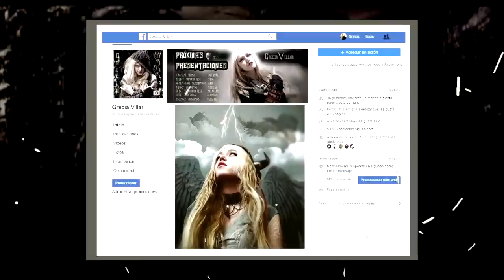DIY Botarga de NUEZ - 🍃 Plantas VS Zombies 💀